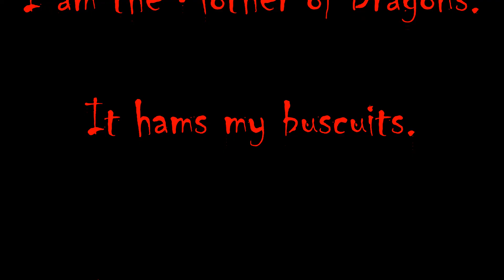QUAKE 1 to QUAKE 4 to QUAKE CHAMPIONS - 1996 to 20 years later!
iD Software is doing it again!

DOOM has been upgraded over the years!

Quake is now next!

The only thing I can't wait for now is a Wolfenstein announcement!